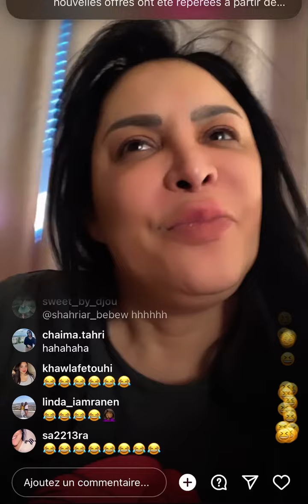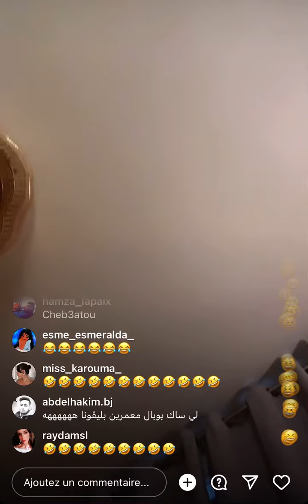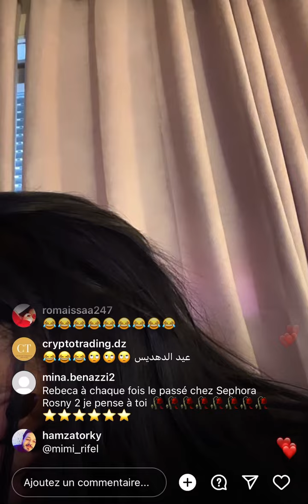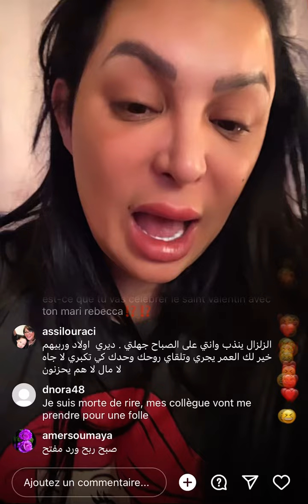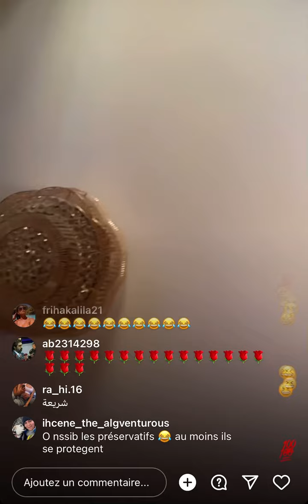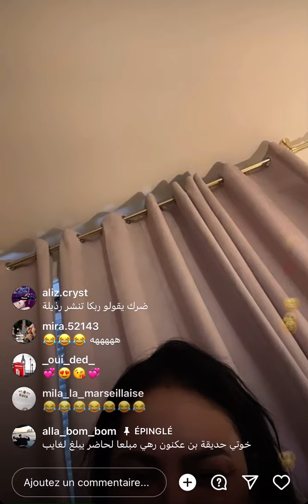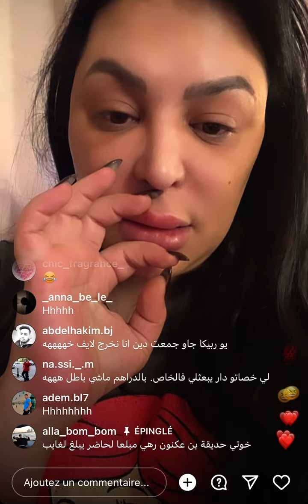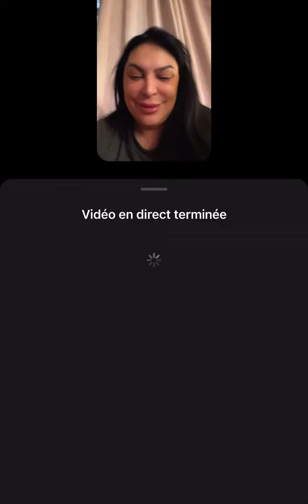Diva Rebecca 14 février عيد الحب